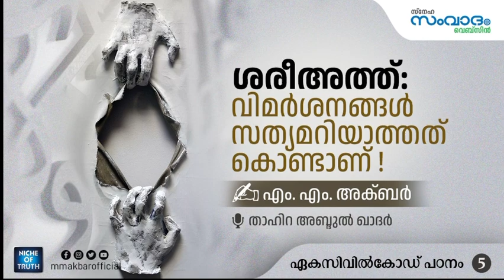ശരീഅത്ത്: വിമർശനങ്ങൾ സത്യമറിയാത്തത് കൊണ്ടാണ് !! | ഏകസിവിൽകോഡ് പഠനം-05 | MM Akbar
ഏകസിവിൽകോഡ് പഠനം
Part -05
Article - MM Akbar
Voice - താഹിറ അബ്ദുൽ ഖാദർ

ഏകസിവിൽകോഡ് പഠനം 5

ശരീഅത്ത്: വിമർശനങ്ങൾ സത്യമറിയാത്തത് കൊണ്ടാണ് !

ഈ പ്രപഞ്ചത്തിന്റെ നിലനില്‍പിന് ആധാരമായ ചില നിയമങ്ങളുണ്ട്. ആകാശഗോളങ്ങളും ഭൂമിയും ഭൂമിയിലെ ജീവനടക്കമുള്ള പ്രതിഭാസങ്ങളുമെല്ലാം ശാന്തമായി നിലനില്‍ക്കുന്നത് സ്രഷ്ടാവ് നിശ്ചയിച്ച പ്രസ്തുത നിയമങ്ങളനുസരിച്ചുകൊണ്ട് അവയെ ക്രമപ്പെടുത്തിയതുകൊണ്ടാണ്. മറ്റു പ്രാപഞ്ചിക പ്രതിഭാസങ്ങളില്‍ നിന്നു വ്യത്യസ്തമായി സ്വതന്ത്രമായ കൈകാര്യകര്‍തൃത്വത്തിന് കഴിവ് നല്‍കിയിരിക്കുന്ന മനുഷ്യന്‍ ഭൂമിയില്‍ ജീവിക്കേണ്ടതെങ്ങനെയെന്ന് അവനെ സൃഷ്ടിച്ചവന്‍ പഠിപ്പിച്ചിട്ടുണ്ട്. വ്യത്യസ്ത കാലഘട്ടങ്ങളില്‍ വ്യത്യസ്ത പ്രവാചകന്മാരിലൂടെ പടച്ചവന്‍ അവതരിപ്പിച്ച ഈ വിധിവിലക്കുകളാണ് ശരീഅത്ത് എന്ന് അറിയപ്പെടുന്നത്. മാനവികതയെ ദീപ്തമാക്കുകയും സമാധാനപൂര്‍ണമായ വ്യക്തിജീവിതവും സംതൃപ്തമായ കുടുംബജീവിതവും നീതിയിലും പാരസ്പര്യത്തിലും അധിഷ്ഠിതമായ സാമൂഹ്യജീവിതവും സാധിക്കുകയും ചെയ്യുന്നതിനുവേണ്ടിയുള്ളതാണ് ശരീഅത്തിലെ വിധിവിലക്കുകള്‍. സമാധാനപൂര്‍ണമായ ഇഹലോകജീവിതവും മരണാനന്തരം ശാശ്വത സമാധാനത്തിന്റെ ഭവനമായ സ്വര്‍ഗവും ലഭിക്കുന്നതിന് മനുഷ്യരെല്ലാം പിന്‍തുടരണമെന്ന് നിർദ്ദേശിക്കപ്പെട്ടിട്ടുള്ള  ദൈവദത്തമായ ജീവിതക്രമമാണത്. ലോകത്തിന്റെ വിവിധ ഭാഗങ്ങളിലേക്ക് നിയോഗിക്കപ്പെട്ട പ്രവാചകന്മാരിലൂടെയാണ് അവരുടെ ജനതയ്ക്കുള്ള ശരീഅത്ത് പഠിപ്പിക്കപ്പെട്ടത് അന്തിമപ്രവാചകനായ മുഹമ്മദ് നബി(സ)യിലൂടെ അവസാന നാള്‍ വരെയുള്ള മുഴുവന്‍ മനുഷ്യര്‍ക്കും വേണ്ടിയുള്ള ശരീഅത്ത് അവതരിപ്പിക്കുകയാണ് സ്രഷ്ടാവ് ചെയ്തത്. ജീവിതത്തെ പ്രകാശമാനമാക്കുകയും മാനവികത പഠിപ്പിക്കുകയും ചെയ്യുന്ന ശരീഅത്തിന്റെ സ്രോതസ്സുകള്‍ പരിശുദ്ധ ഖുര്‍ആനും പ്രവാചക ചര്യകളുമാണ്.

ഏതെങ്കിലുമൊരു സമുദായത്തിനുവേണ്ടിയുള്ളതല്ല ശരീഅത്ത്. മാനവികതയുടെ ഉജ്ജ്വലീകരണമാഗ്രഹിക്കുന്ന ആര്‍ക്കും അനുധാവനം ചെയ്യാവുന്നതാണത്. ആത്മീയവും ഭൗതികവുമായ ചങ്ങലക്കെട്ടുകളില്‍ നിന്ന് മോചിപ്പിക്കുകയും ചൂഷണങ്ങളില്‍ നിന്ന് രക്ഷിക്കുകയും സമാധാനസംതൃപ്തമായ ജീവിതം ആസ്വദിക്കുവാന്‍ പ്രാപ്തമാക്കുകയും ചെയ്യുന്നതാണീ വിധിവിലക്കുകള്‍. ശരീഅത്ത് നിര്‍ദേശിക്കുന്ന സ്വഭാവ ഗുണങ്ങള്‍ പാലിക്കുകയും ദുര്‍ഗുണങ്ങള്‍ ഒഴിവാക്കുകയും ചെയ്യുമ്പോള്‍ തനിക്കും താനുമായി ബന്ധപ്പെട്ടവര്‍ക്കും സമാധാനവും ശാന്തിയും സംതൃപ്തിയുമുണ്ടാവുന്നു.

ശരീഅത്തിലെ കുടുംബ നിയമങ്ങളുടെയും സാമ്പത്തിക നിയമങ്ങളുടെയും സാമൂഹിക നിയമങ്ങളുടെയുമെല്ലാം സ്ഥിതി ഇതുതന്നെയാണ്. പലിശയിലധിഷ്ഠിതമായ സാമ്പത്തിക വ്യവസ്ഥിതിയുടെ സ്വാഭാവികോല്‍പന്നമായ സാമ്പത്തിക പ്രതിസന്ധികള്‍ കടന്നുവരുമ്പോഴെല്ലാം അതിനുള്ള ശാശ്വത പരിഹാരം ലോകം ഇസ്‌ലാമിക സാമ്പത്തിക വ്യവസ്ഥിതി സ്വീകരിക്കു കയാണെന്ന് സമ്പത്ത് ശാസ്ത്ര വിദഗ്ധര്‍ പ്രസ്താവിക്കാറുണ്ട്. ശരീഅത്തിലെ നിയമങ്ങളുടെയെല്ലാം സ്ഥിതി ഇതാണ്. വ്യക്തിജീവിതത്തിലും കുടുംബജീവിതത്തിലും സാമൂഹ്യജീവിതത്തിലുമെല്ലാം  സമാധാനവും സംതൃപ്തിയും നല്‍കുന്നവയാണ് പ്രസ് തുത നിയമങ്ങളെന്ന് അവയനുസരിച്ച് ജീവിക്കുന്നവര്‍ക്കറിയാം. അവയനുസരിക്കുവാന്‍ സന്നദ്ധതയില്ലാത്തവര്‍, ദൈവധിക്കാരത്തിന്റെ കെടുതി അനുഭവിക്കുമ്പോഴാണ് അവയുടെ പ്രസക്തി മനസ്സിലാക്കുക.